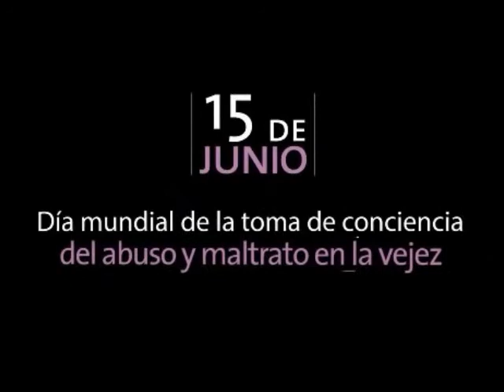TRATALOS BIEN - PALABRAS MAYORES